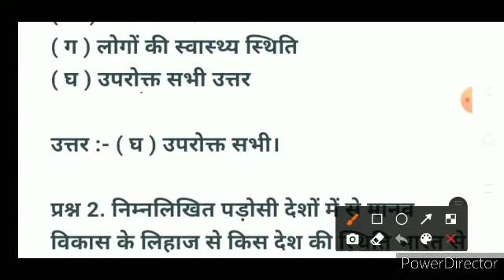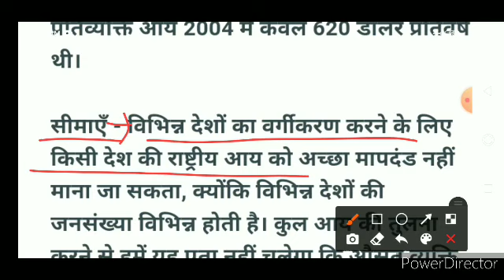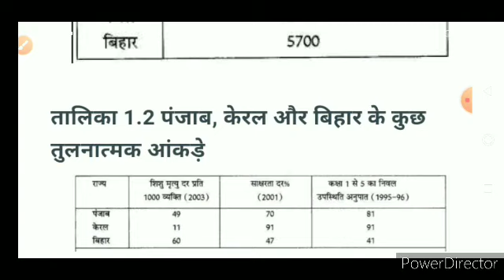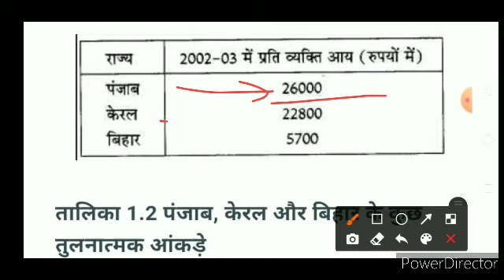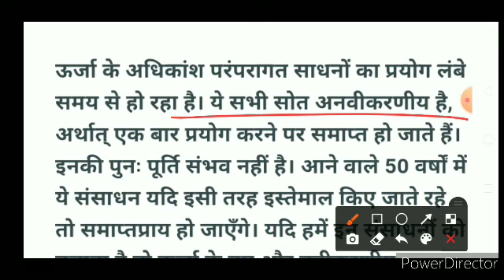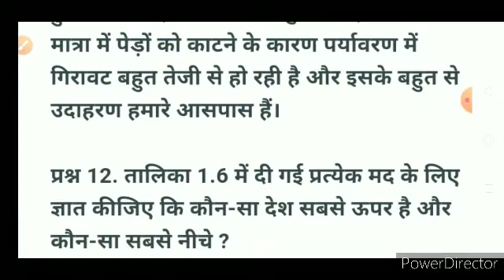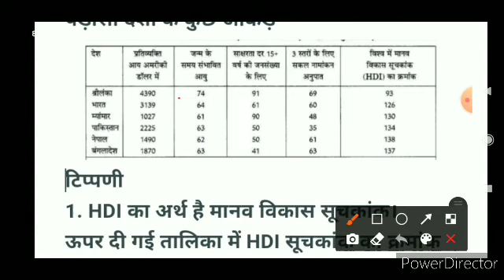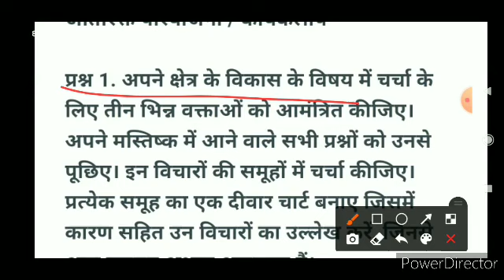Economics class 10 chapter 1 question answer | कक्षा 10 अर्थशास्त्र पाठ 1 प्रश्न उत्तर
Economics class 10 chapter 1 question answer | कक्षा 10 अर्थशास्त्र पाठ 1 प्रश्न उत्तर, economics class 10 chapter 1 question answer, sudama juyal ncert